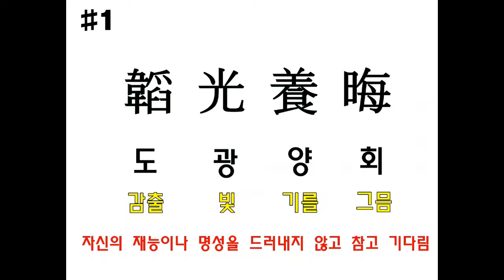도광양회 韜光養晦 [한자암기] #1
도광양회 韜光養晦 : 자신의 재능(才能)이나 명성(名聲)을 드러내지 않고 참고 기다린다는 뜻으로,1980년대 중국(中國)의 대외(對外) 정책(政策)을 일컫는 용어(用語)

韜 감출 도/활집 도
光 빛 광
養 기를 양
晦 그믐 회

사자성어와 함께^^